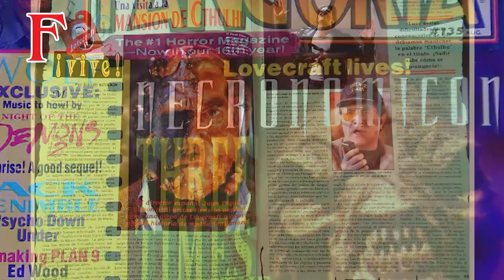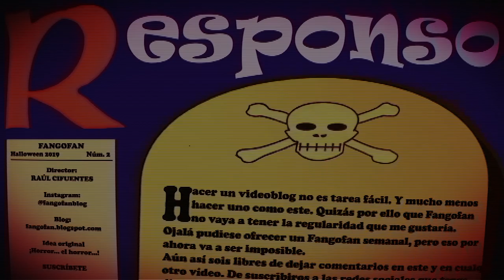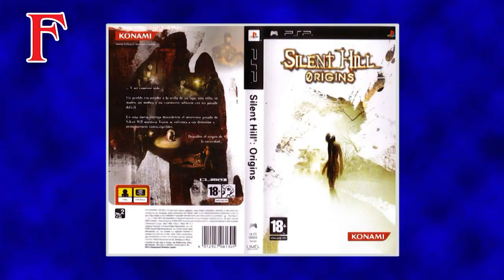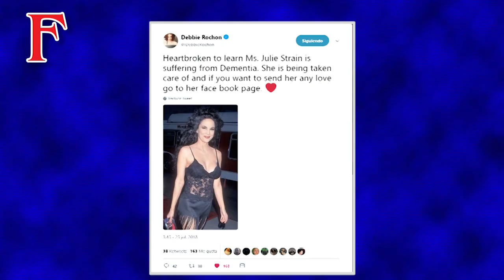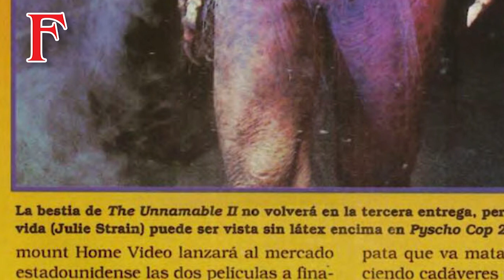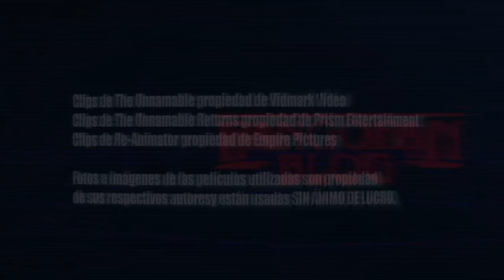FANGO FAN PGM 2 H. P. LOVECRAFT Y EL INNOMBRABLE - review - Necronomicón - Silent Hill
En este FANGOFAN - El Programa de cine de terror y fantástico, hablaremos muy por encima de la obra de Howard Phillips Lovecraft y en sus adaptaciones al cine. En concreto nos centraremos en El Innombrable 1 y 2, ambas dirigidas por Jean-Paul Ouellette en 1988 y 1993 respectivamente y en las que pudimos ver en pantalla al alter ego de Lovecraft, Randolph Carter, interpretado por Mark Kinsey Stephenson.

En nuestra BIBLIOTECA DE LAS PESADILLAS mostraremos el terrible NECRONOMICÓN, en el CUBIL DEL CÍCLOPE repasaremos la saga Silent Hill y nuestro pérfido RESPONSO os diré como contactar conmigo.

DISFRUTAD, incansables buscadores de placer.